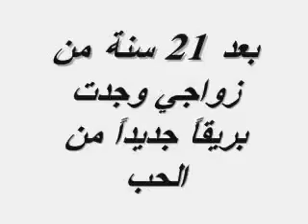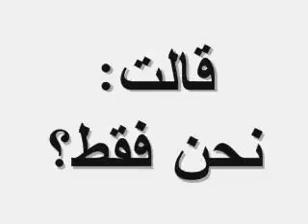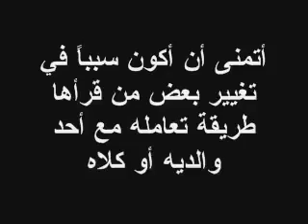امنح امك بعضا من الوقت .. قد لا تراها في أي لحظة ‫#‏امي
امنح امك بعضا من الوقت .. قد لا تراها في أي لحظة
‫#‏امي

وأتمني من الله أن تنول أعجابكم💝
وشكرا لأصدقاء الصفحة💝
آدمن/KHALED K NOUFAL